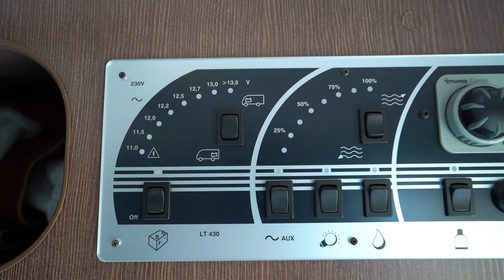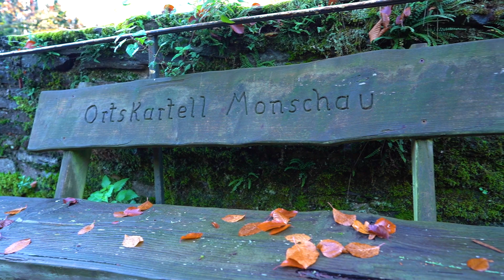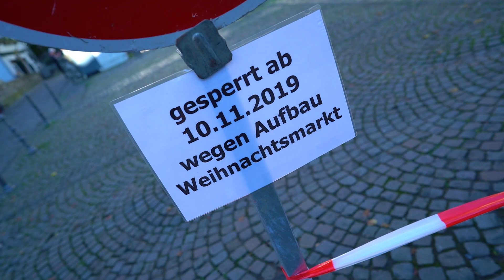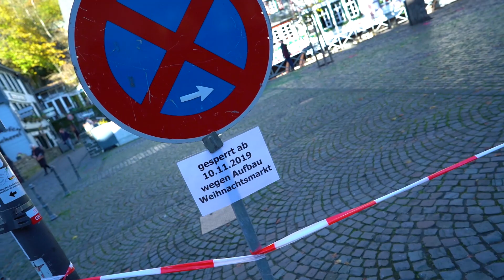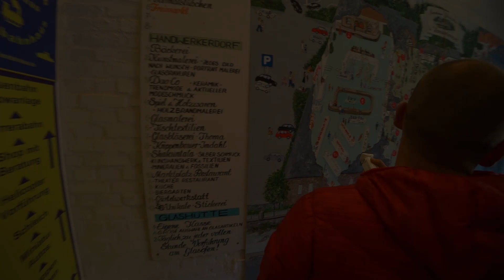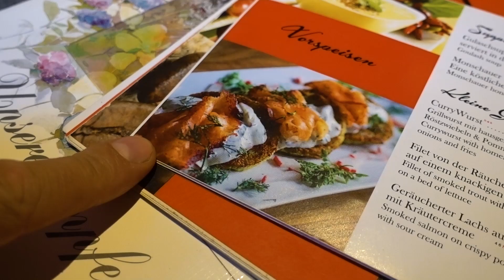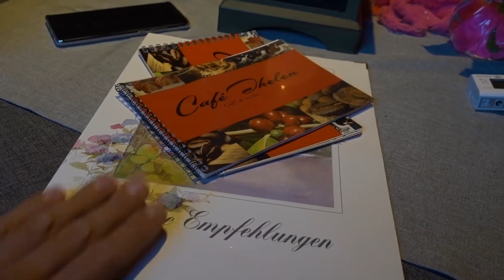МОНШАУ, КРАСИВЫЙ НЕМЕЦКИЙ ГОРОДОК ✔ 10.11.2019